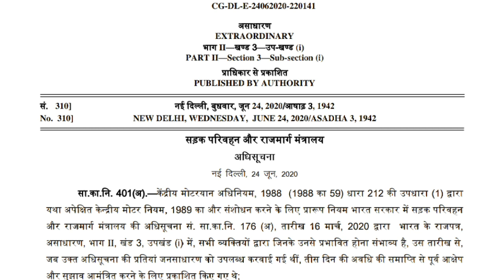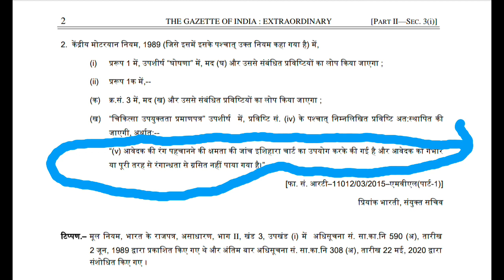अब कलर ब्लाइंड भी ड्राइविंग लाइसेंस ले सकते हैं, सरकार की अधिसूचना जारी,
24 जून 2020 के बाद  कलर Blind व्यक्ति भी ड्राइविंग लाइसेंस प्राप्त कर सकता है इसकी पूरी जानकारी इस वीडियो में है।